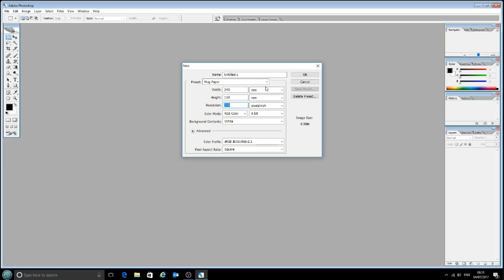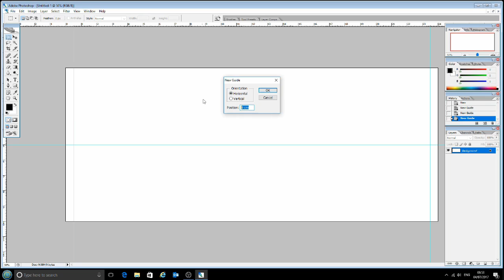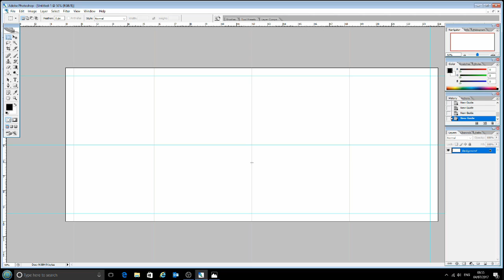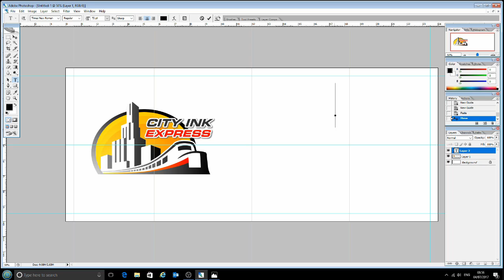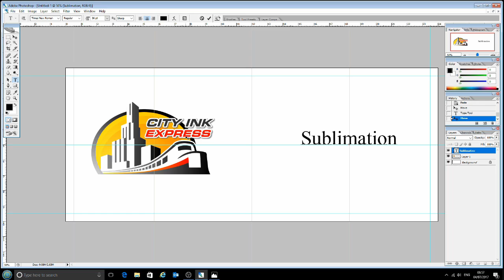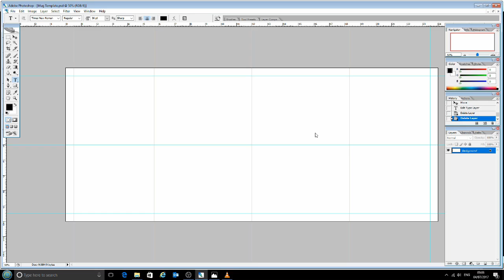How to use guide lines in Photoshop for sublimation mug printing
In this video, we take a look at guide lines in Photoshop, and how they can help streamline your sublimation printing.